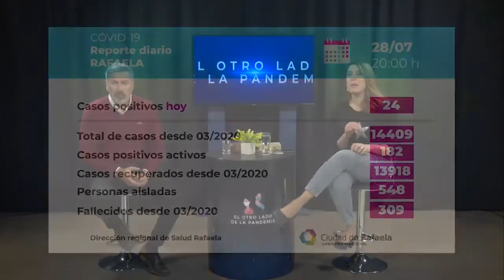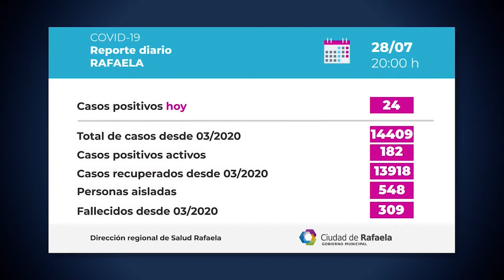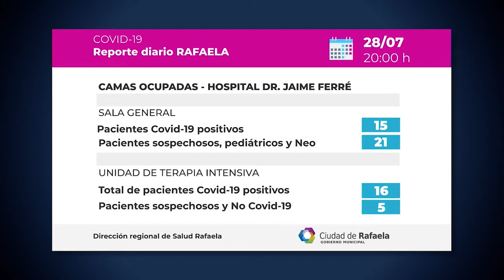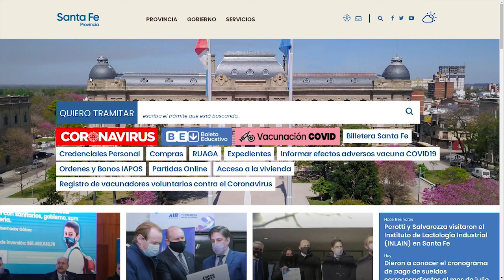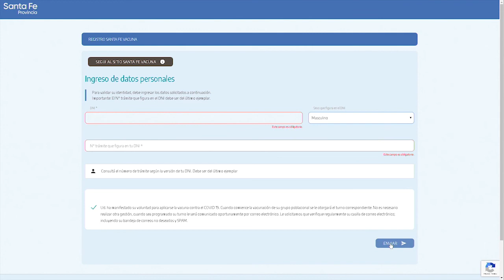EL OTRO LADO DE LA PANDEMIA P20 B1